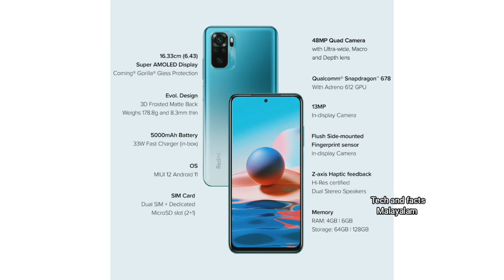REDMI NOTE 10 SERIES | Features In Malayalam